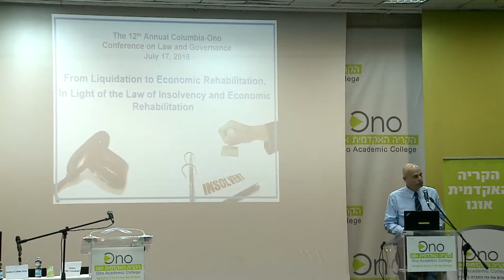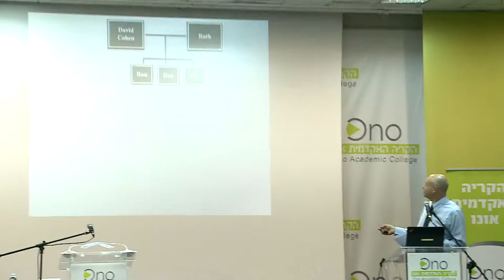השופט איתן אורנשטיין | הכנס ה-12 המשותף לקריה האקדמית אונו ובית הספר למשפטים של אווניברסיטת קולומביה